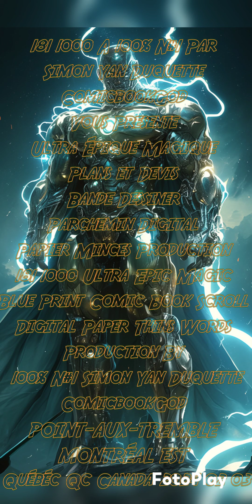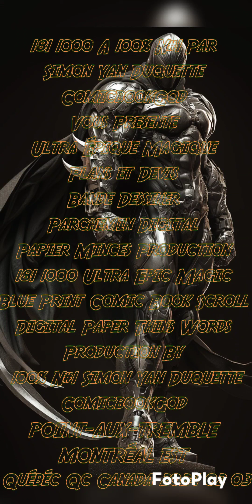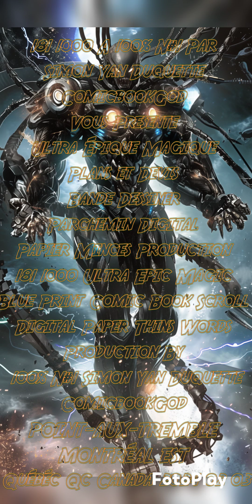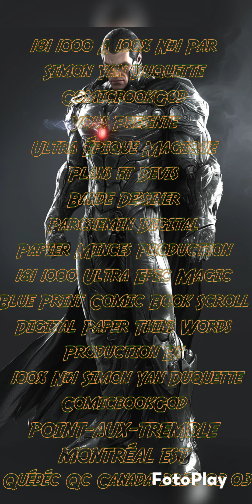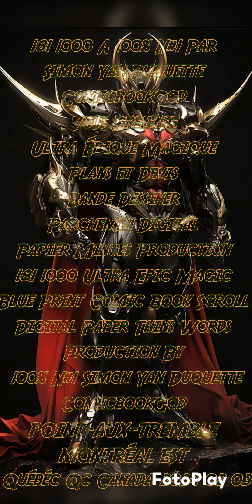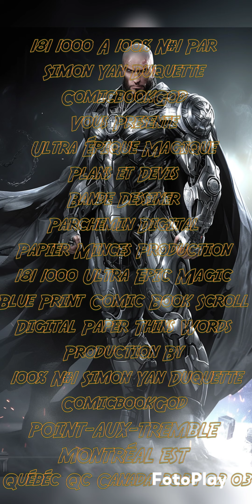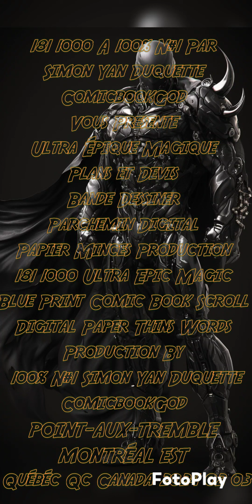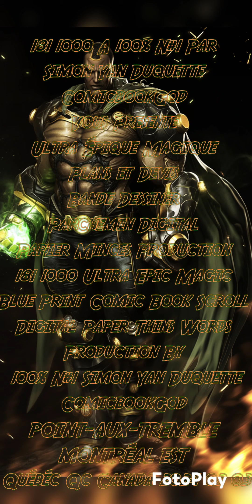181 1000 SIMON YAN DUQUETTE COMICBOOKGOD ULTRA ÉPIQUE MAGIQUE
Created by Simon Yan Duquette ComicbookGod POINT-AUX-TREMBLE MONTRÉAL EST Québéc Canada 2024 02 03